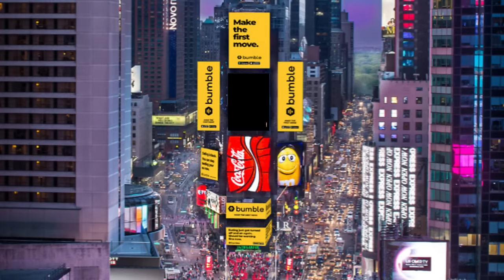I think he's insane...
Completing Lap 5 while getting the P Rank with no checkpoints on all levels on Floor 3 in Pizza Tower in the Lap Hell Pizza Pursuit Mod, along with some funny moments as I struggle completing those levels.

0:00 Crust Cove

11:54 Gnome Forest

26:39 Deep Dish 9

39:40 Golf

51:06 Outro